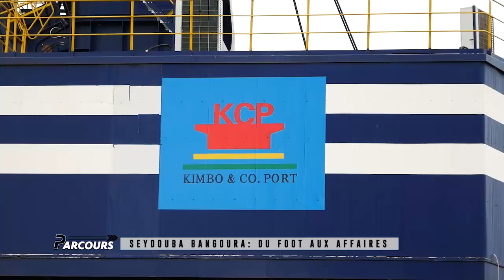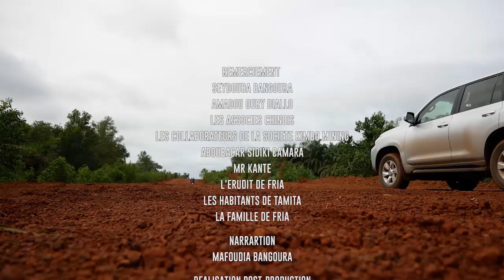PARCOURS - HAFIA 77, SEYDOUBA BANGOURA Du foot aux affaires Gagner les matchs ou gagner les marchés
​@EspaceTVGuinee  PARCOURS DU DIM 18 JUIL 2021 SEYDOUBA BANGOURA DU DIM 18 JUIL 2021
Du football aux affaires. C'est l'histoire d'un célèbre joueur du Hafia77 reconverti dans le business. Du football aux affaires. C'est l'histoire d'un célèbre joueur du Hafia 77 reconverti dans le business. Gagner les matchs ou gagner les marchés, la mentalité de "winner" est resté en Seydouba Bangoura. Découvrez cet homme qui a su se réinventer et dont le parcours force l'admiration. Avec Mafoudia Bangoura et Alpha Diallo.